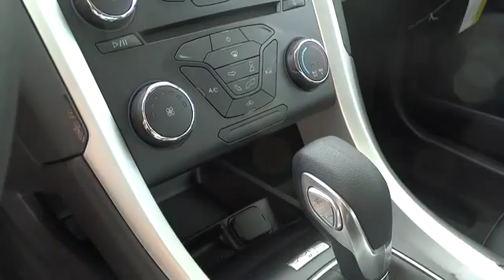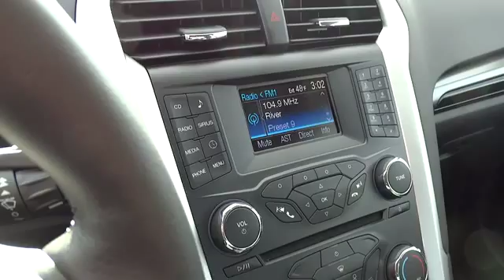2014 Ford Fusion Columbus, Lancaster, Central Ohio, Newark, Athens, OH CD14052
2014 Ford Fusion  - Stock#: CD14052 - VIN#: 3FA6P0H77ER120172

2840 N. Columbus St.